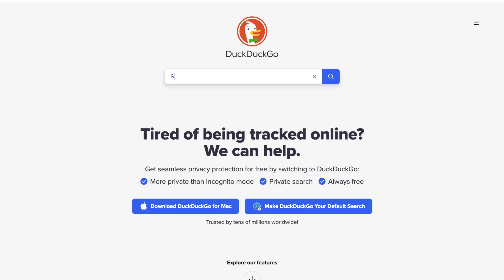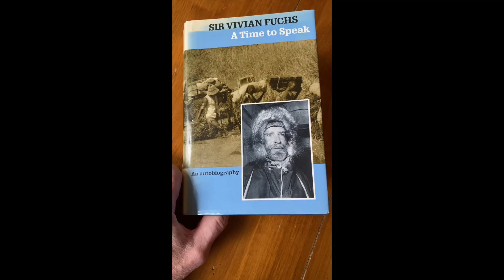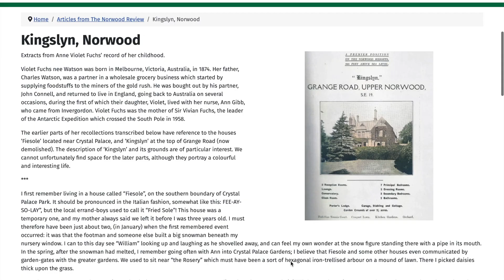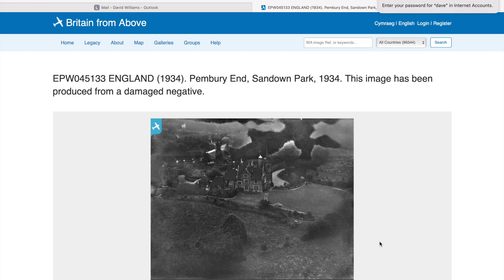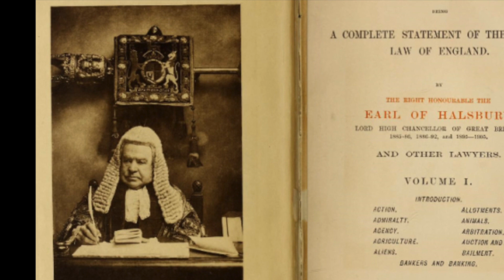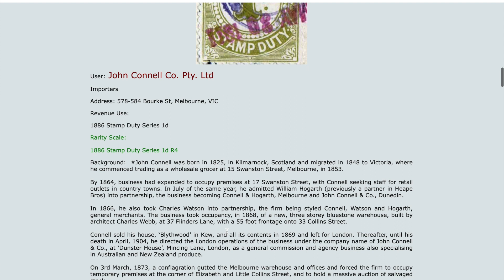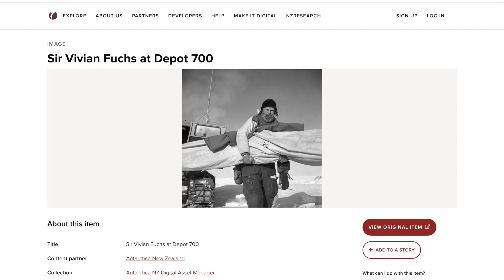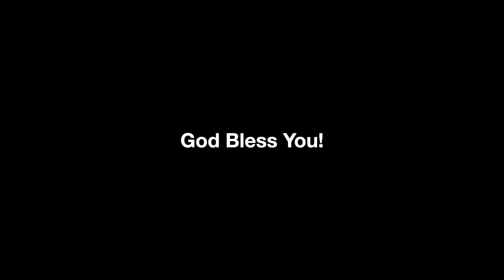247spin Episode 1: The Fox, The Flower, & The Bunny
This video explores the mysterious family history of Sir Vivian "Bunny" Fuchs, the first man to complete a "Trans-Antarctic Crossing". Subtopics include the 1959 Antarctica Treaty, WWI British Internment Camps, Old World architecture, and the Australian Gold Rush of 1851.